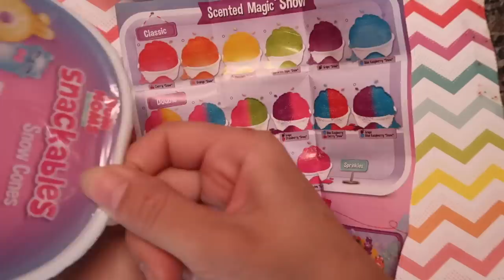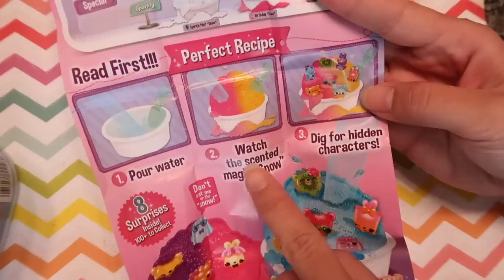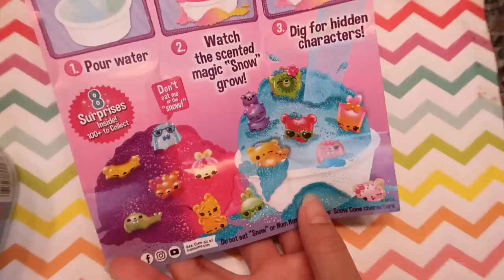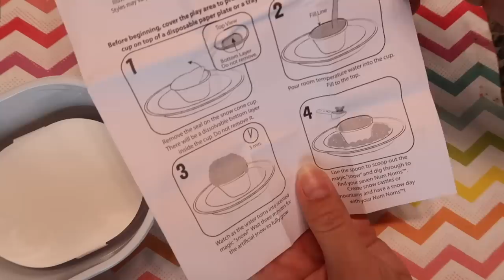Num Noms Đá Bào Tuyết Magic Snow Ngạc Nhiên _ Snackables Snow Cone